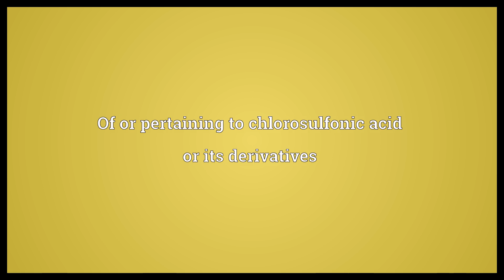Chlorosulfonic Meaning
Video shows what chlorosulfonic means. Of or pertaining to chlorosulfonic acid or its derivatives.  Chlorosulfonic Meaning. How to pronounce, definition audio dictionary. How to say chlorosulfonic. Powered by MaryTTS, Wiktionary